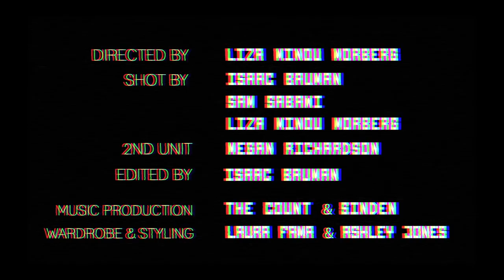RYE RYE - HARDCORE GIRLS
Collaboration between female rapper Rye Rye, women's apparel line Dimepiece Designs, and production company Moonbase Media.

Directed by: LIZA MINOU MORBERG
Shot by: ISAAC BAUMAN, SAM SABAWI & LIZA MINOU MORBERG
2nd Unit Photography: MEGAN RICHARDSON
Edited by: ISAAC BAUMAN
Wardrobe styling: LAURA FAMA & ASHLEY JONES
Wardrobe provided by: DIMEPIECE DESIGNS

Featuring
ALYNXIA ALTERIS
CYNTHIA KAVANAUGH
CASTILLO BATAILLE
JODIE SMITH
SYDNEY ROPER
SIMONE WALKER
MONICA REYES
MINOU MORBERG
LAURA FAMA
CLEARY CLARK
JAYLA MATTHEWS
GLENNA MAY MATTHEWS
MICHAEL ZUBIA
Special Thanks to BLAKE SALZMAN